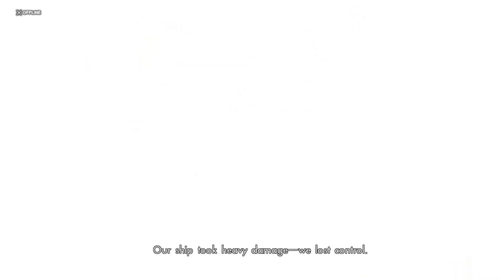[Direct-Play] Xenoblade Chronicles X [Wii U]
Première vidéo sur Wii U avec un excellent jeu ! Parlons du jeu ainsi que de quelques sujets en général en rapport avec ce dernier !